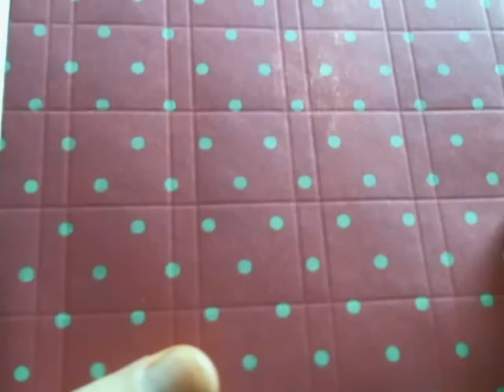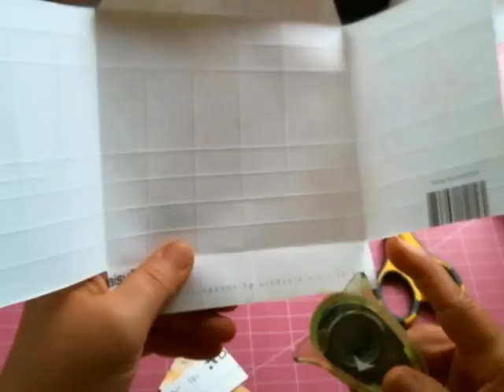EMBOSSED/SCORED GOODIE BAG TUTORIAL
Have a great holiday weekend everyone...be blessed.